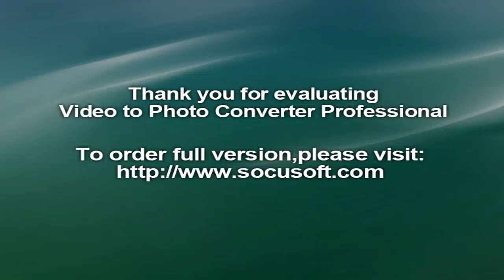2016 Summer Paralympics‬, ‪Olympic Games‬‬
2016 Summer Paralympics‬, ‪Olympic Games‬‬
L'athlète algérienne Nassima Saifi a offert à l'Algérie sa 2e médaille d'or aux jeux Paralympiques-2016 en remportant l'épreuve du lancer de disque (dames - T57), en finale disputée jeudi au stade olympique de Rio de Janeiro, pour le compte de la 7è journée des joutes.

La lanceuse algérienne a réalisé un jet de 33,33 m, devant respectivement l'Irlandaise Barry Orla (2e: 30,06 m) et la Nigériane  Iyiazi Eucharia (27,54m). C'est la 2e médaille en vermeil de l'Algérie après celle remportée par Abdellatif Baka au 1500m, classe T13, qui a remporté la course en 3:48.29, avec en prime un nouveau record du monde (l'ancien 3:48.84 était par le Kenyan Korir David depuis sept 2012, ndlr). Lors de cette journée, l'Algérie a ajouté à sa moisson une médaille de bronze acquise par Mohamed Hamoumou au 400 m (T13), en 48.04. Le podium de cette course est entièrement africain avec le Marocain Mohamed Amgoun, médaille d'or (47.15) et le Namibien Nam Mambala (47.21) médaille de bronze. L'autre algérien engagé dans cette course, Abdellatif Baka (médaille d'or au 1.500 m) a échoué au pied du podium en se classant 4e en 49.09. A l'issue de cette journée, l'Algérie remonte à la 32e place avec un total de 13 médailles (2 or, 5 argent, 6 bronze). Près de 4.300 athlètes de plus de 160 pays concourent dans 22 disciplines sportives pour décrocher l'une des 2.642 médailles, dont 528 en or, des jeux paralympiques de Rio, qui se poursuivront au 18 septembre courant. L'athlète algérien Abdellatif Baka a déclaré forfait pour la finale de l'épreuve du 400m, classe T13, qui a eu lieu ce jeudi au stade olympique pour le compte de la 8é journée des jeux Paralympiques de RIO (7-18 septembre). Abdellatif Baka, champion paralympique et recordman du Monde des jeux de Rio dans l'épreuve du 1500m de sa classe, avait pris part à la demi-finale du 400m, terminant 3è en 50.15. A la fin de la course, Baka s'est plaint de douleurs derrière les cuisses des deux jambes. Croyant juste que s'est du à la fatigue, son entraineur lui prescrit une séance de message juste après.
Le lendemain mercredi au matin, l'athlète a bénéficié d'une séance de bain glacé afin de soulager davantage les muscles de l'effort de la précédente course, mais dans l'après midi et pendant l'échauffement lors de la séance d'entrainement, le mal ressurgit, ce qui a nécessité, cette fois-ci, des examens approfondis aux urgences de la clinique du village paralympique. "Malheureusement, les examens faits ont montré qu'Abdellatif souffrait d'une contracture au niveau des ischio-jambiers des deux jambes et un repos de sept jours lui a été prescrit.
C'est une mauvaise nouvelle pour nous tous et surtout pour l'athlète qui voulait coûte que coûte aider ses deux compatriotes, Hamoumou Fouad et son propre jumeau Fouad Baka dans une finale inédite du 400m", a déclaré son entraineur Abderrahmane Brahmi. De son côté, Abdellatif Baka a regretté que cette blessure soit intervenue juste avant une grande finale dans laquelle il voulait aider ses compatriotes à réussir d'autres podium.